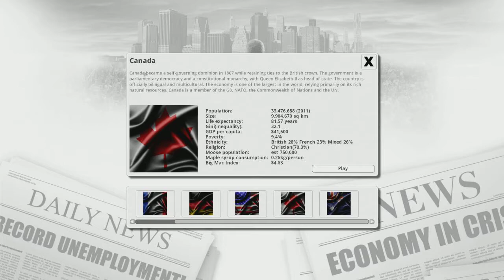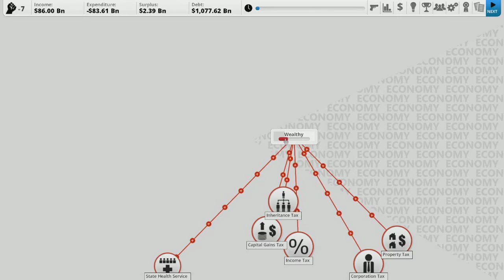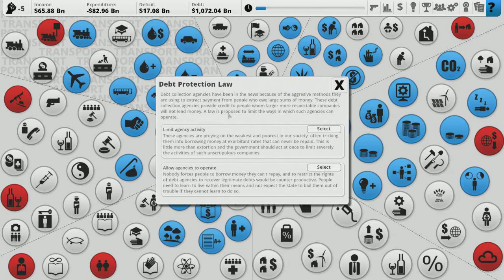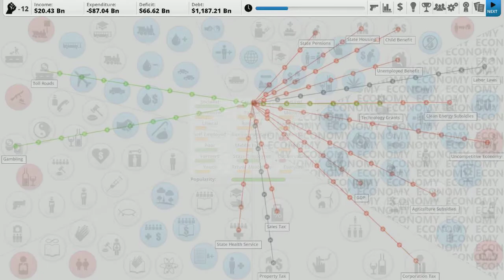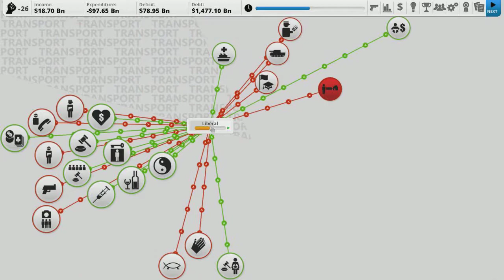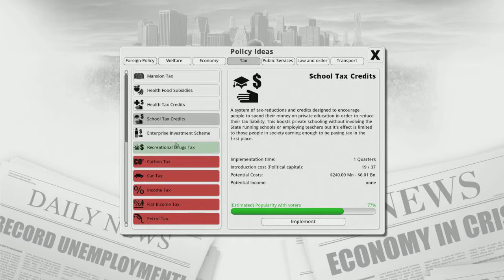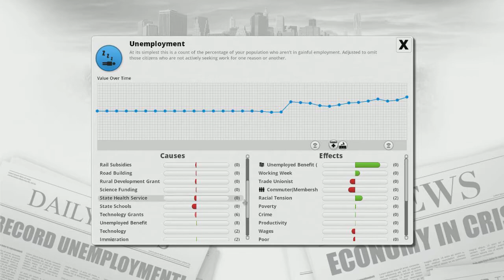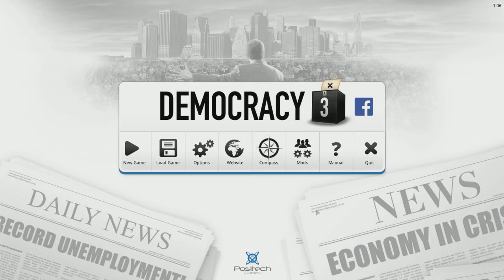Democracy 3: ЕдРо - Параллельная Вселенная